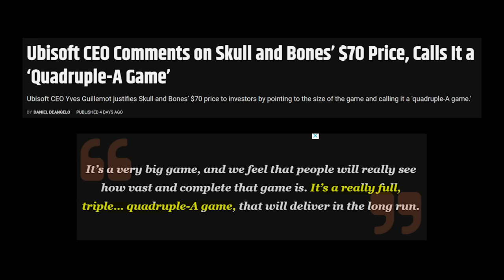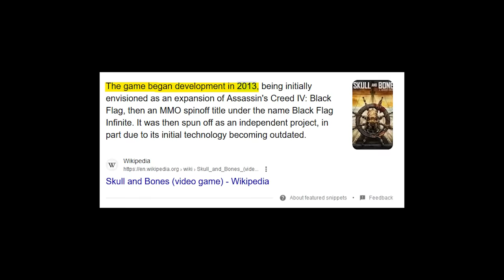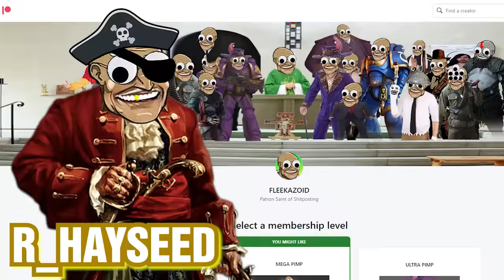why skull and bones is BONED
Skull and Bones is certainly a horrible step down from black flag and all this video aims to prove is that Black Flag is all any of us ever need. Don't forget the Freedom Cry and Rogue DLC.

Skull and Bones took 10 years to cook yet somehow came out unfinished and worse than its predecessor. This mere idea befuddled me for so long that I got this video out much later than I expected.

And the only thing that makes it worse, is that it started as a Black Flag expansion. We could have had a assassins creed black flag expansion 8 years ago and instead we have this. Damn.